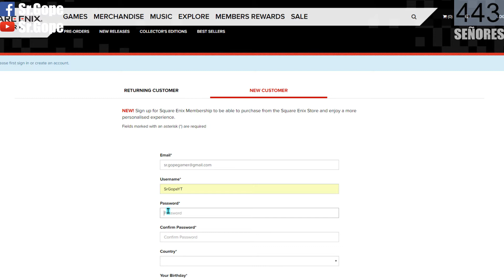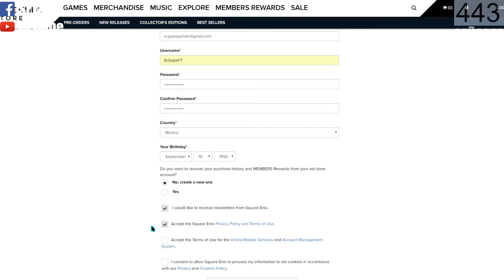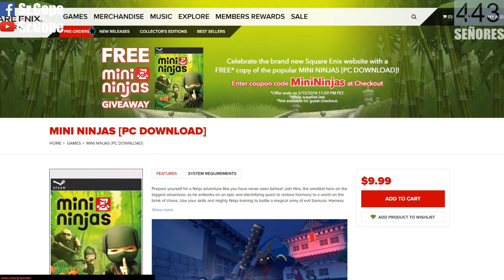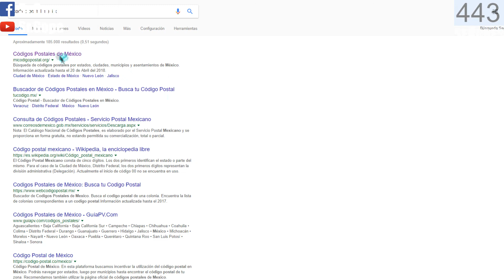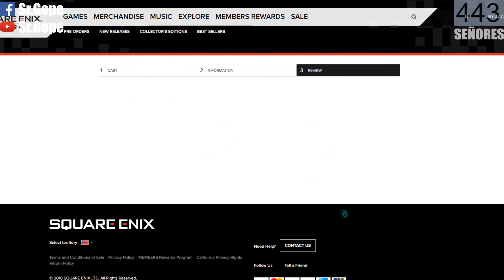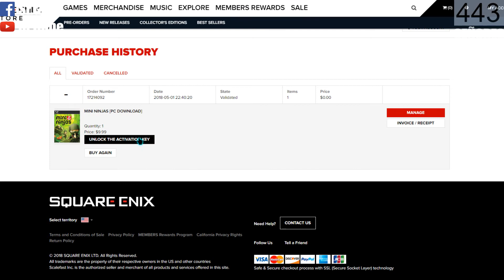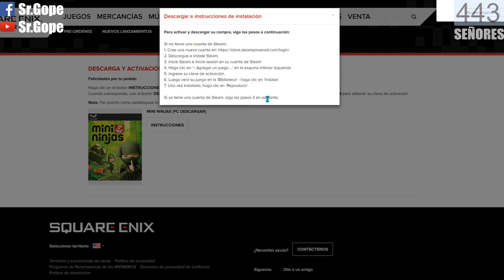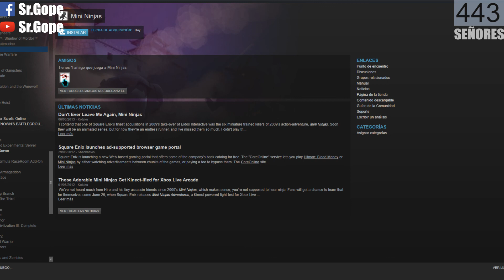MINI-NINJAS | JUEGO GRATIS | PARA TODOS LOS SEÑORES DEL CANAL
¿QUE USO?

-PC
Procesador: Intel i7-4820k CPU @ 3.70GHz
Ram: KINGSTON DDR3 16GB
Placa Base: GIGABYTE X79 UP4 2011 DDR3 ATX
Disco Duro: SEAGATE 2TB 7200 SATA III 64MB
Tarjeta Grafica: GIGABYTE GTX1060 6GB DDR5
Grabadora: SAMSUNG INT SATA
Fuente de Alimentacion: CORSAIR CX 750W BUILDER
Caja: NOX CAJA SEMIT ATX COOLBAY VX
Disco Duro Maestro del Sistema: KINGSTON SSDNOW V300 SERIES

-¿PERIFÉRICOS?